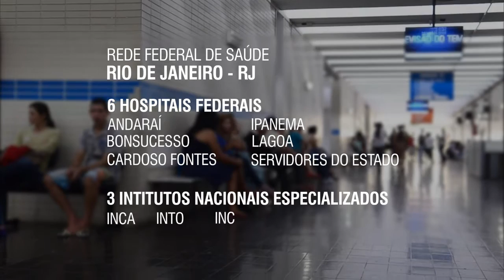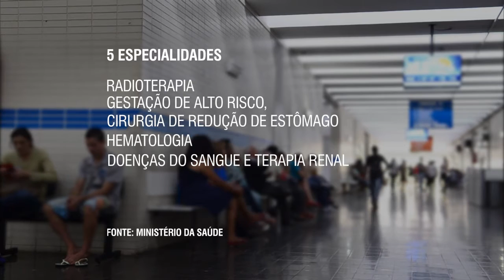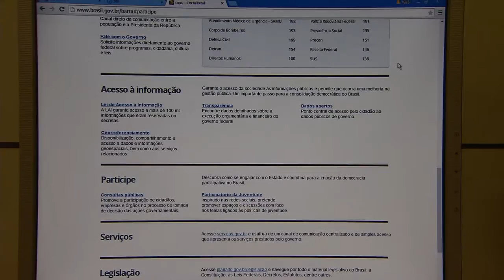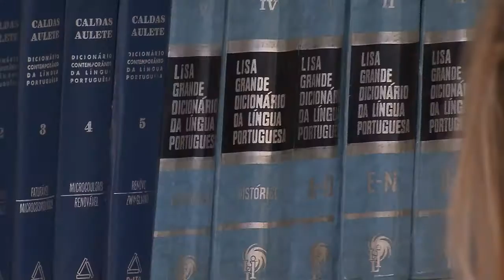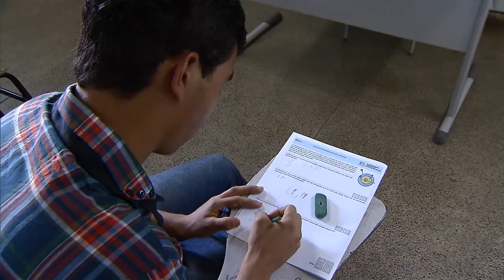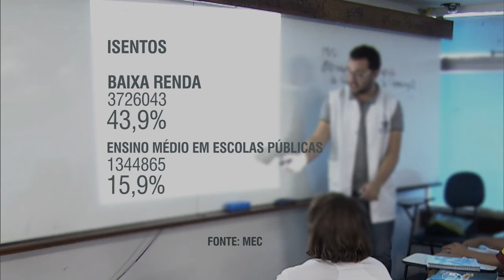NOTÍCIAS DA SEMANA - 13 de junho